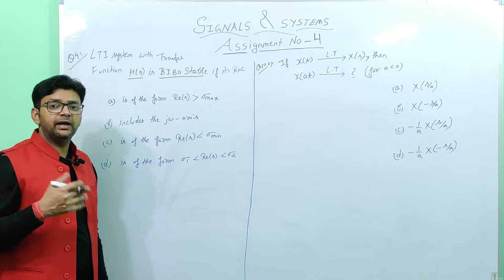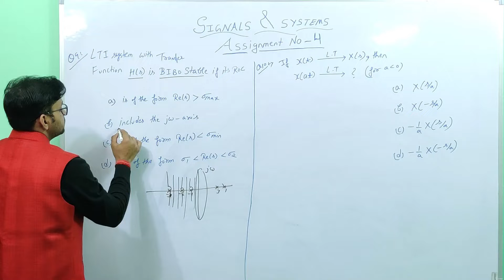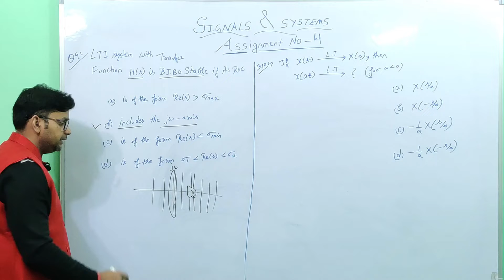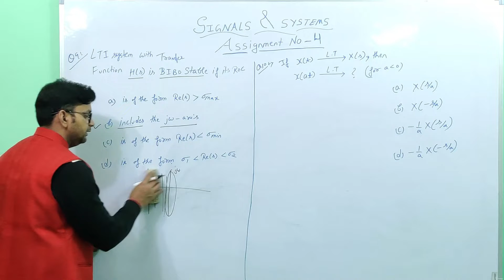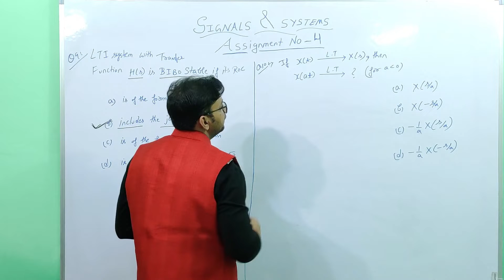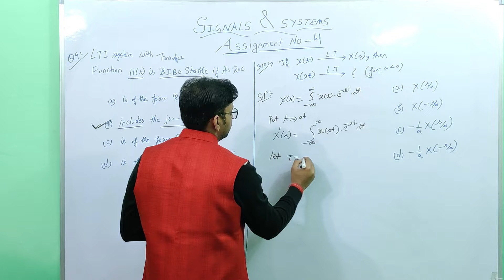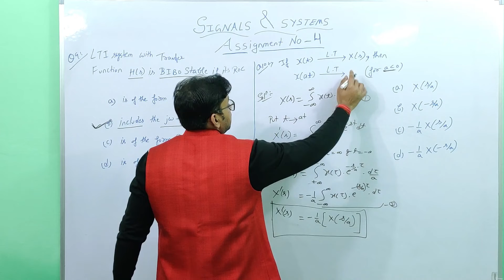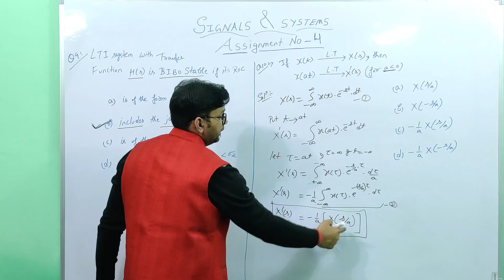Assignment # 04 || Part # 05 || Signals & Systems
In this Video, You will get the solution of assignment No 4 (Question 9 & 10) of Signals & Systems (MOOC Course).